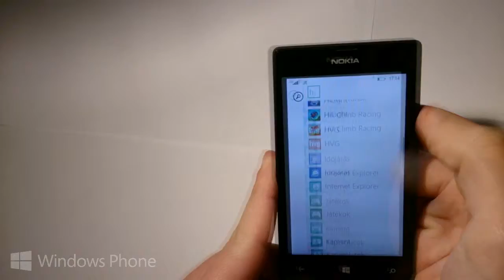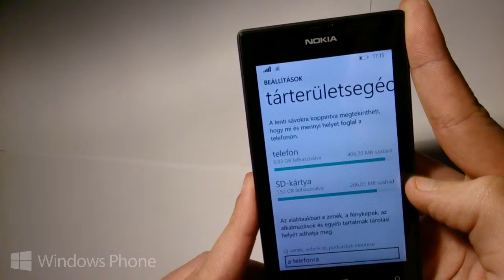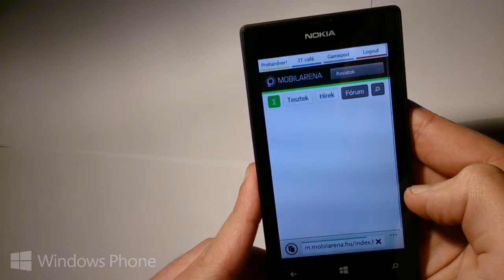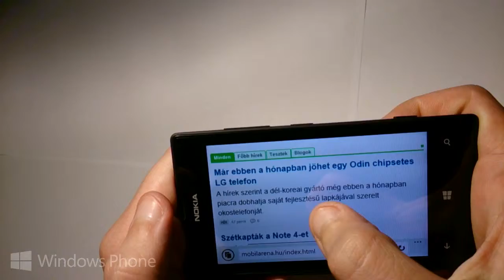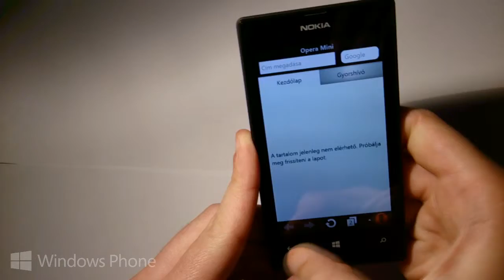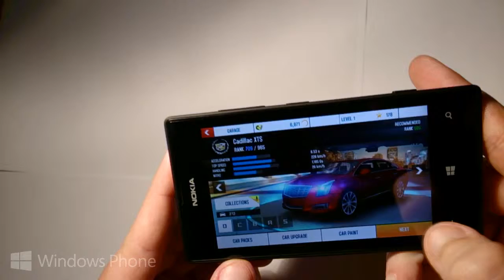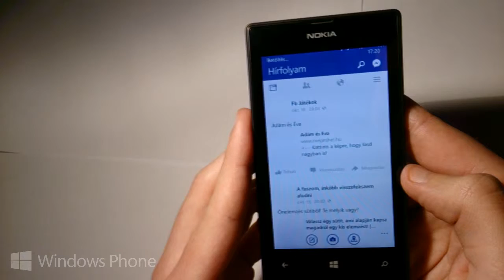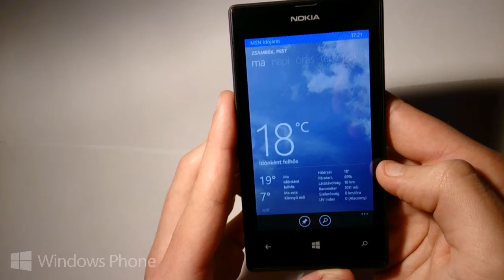Nokia Lumia 520 [Hands-on] Windows Phone 8.1